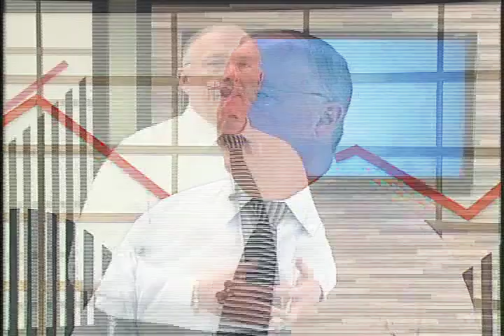Gestão de Negócios: Lições de Gestão / Desvalorização do Real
Régio Toesca trás nesta edição do programa algumas discussões existentes hoje na administração de empresas segundo os seus colaboradores, os 'funcionários'. A nova onda é o despertar das empresas para a evolução dos seus empregados e as dificuldades que isso também produz. Seguindo, Toesca avalia a queda do Real perante as outras bolsas de valores mundiais.